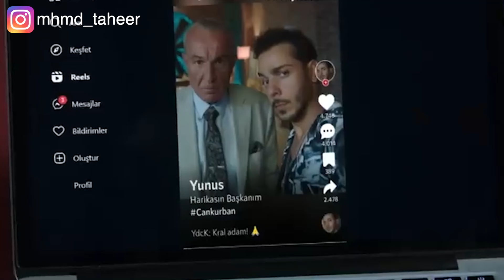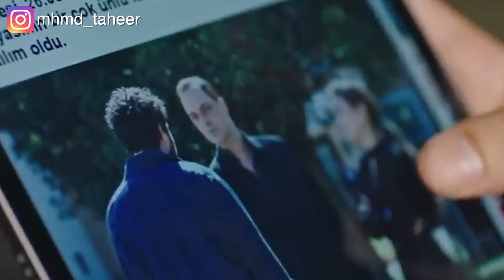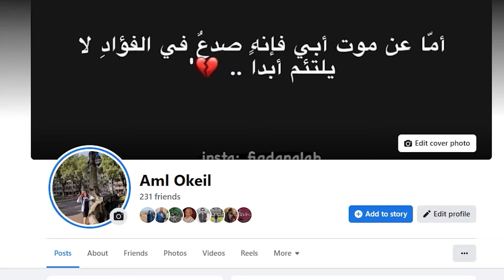بنت زعيم عصابة بتحب شاب بتكتشف ان ظابط وقاتل في نفس الوقت. الدم الفاسد ٢